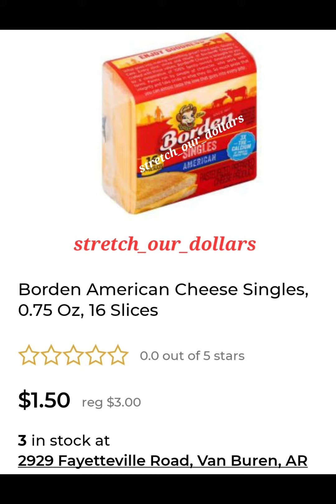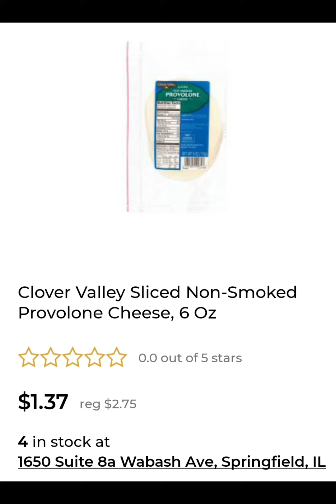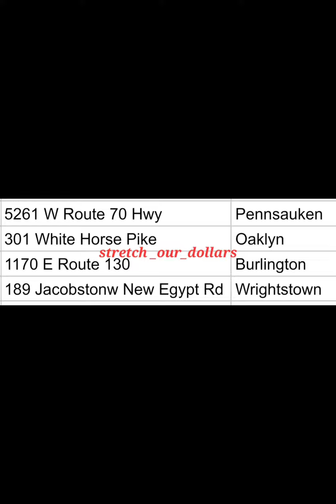NEW DOLLAR GENERAL REMODEL LOCATIONS🔥 TOMORROW 🥰 3/31/24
Sharing some no Cody remodel locations for stores that will remodel tomorrow. Watch my previous videos to get some amazing visuals of what pennies at remodels. Scan, scan, scan.